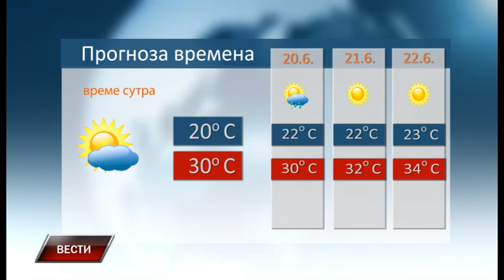Vesti 18 6 2019